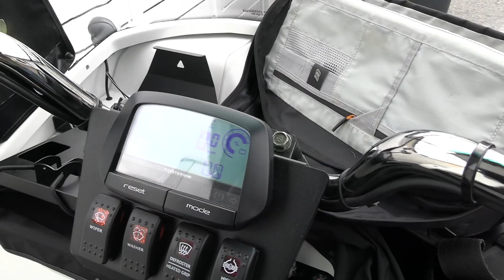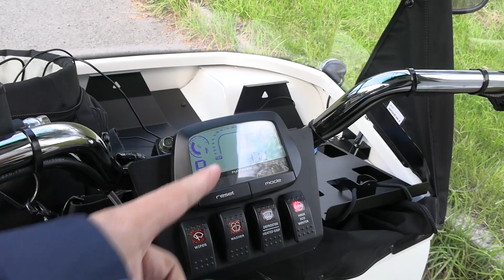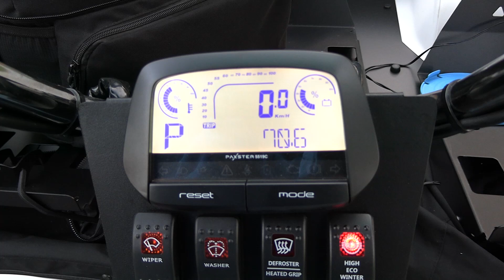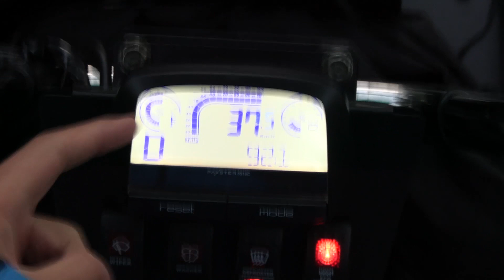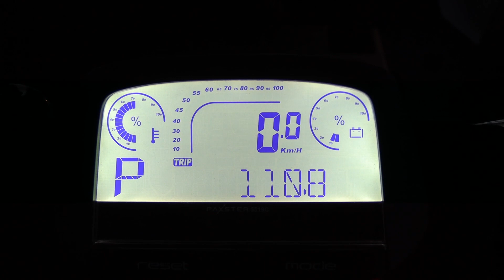Paxster range test